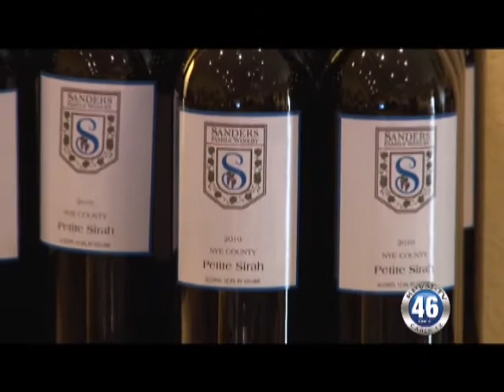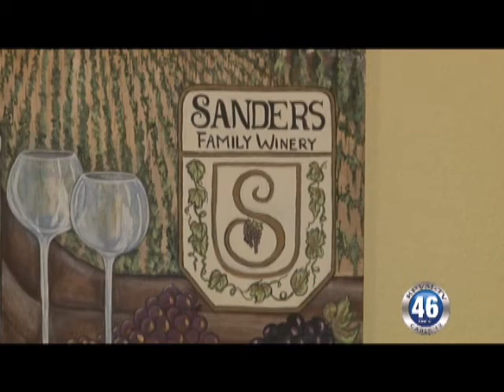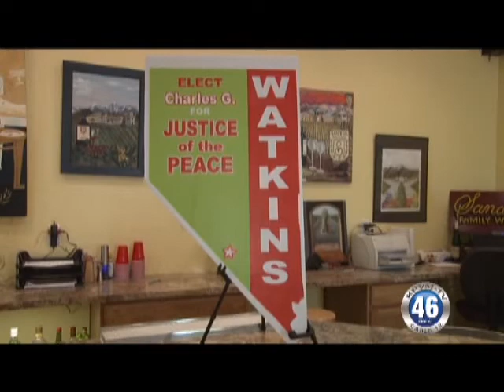03/26/2012 Charlie Watkins Justice of the Peace Candidate, Meet and Greet.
Candidate for Justice of the Peace, Charlie Watkins, is holding a meet and greet this weekend at The Sanders Family Winery on Kellogg Road located on the south of town.